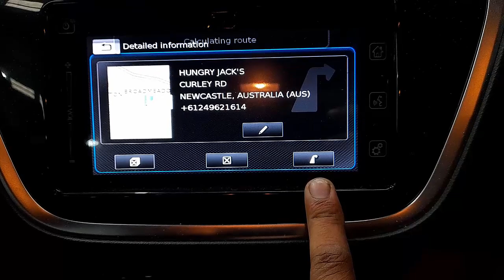WRECKING 2019 SUZUKI S-CROSS 1.4L PETROL/SAT NAV AUTO C32430